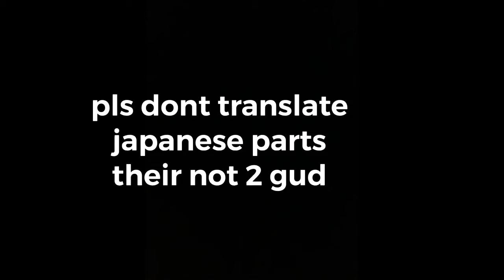Memified Undertopia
aeugh